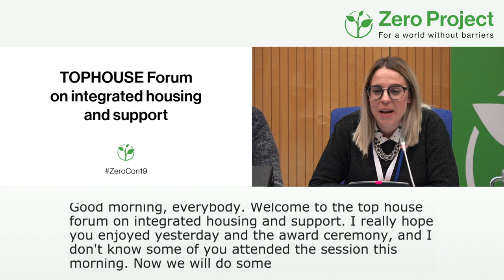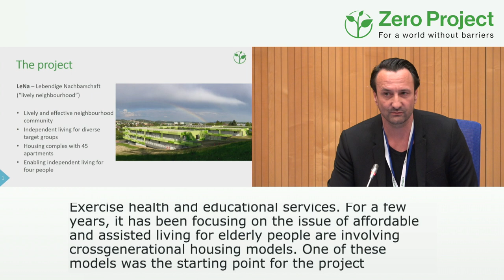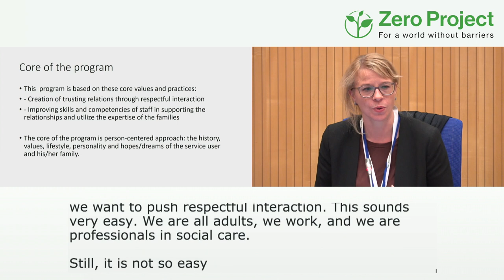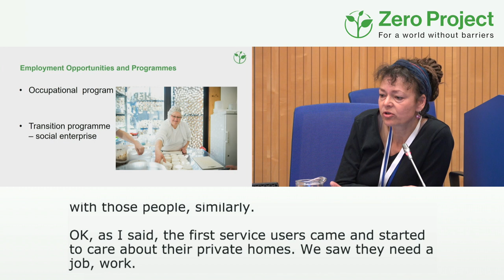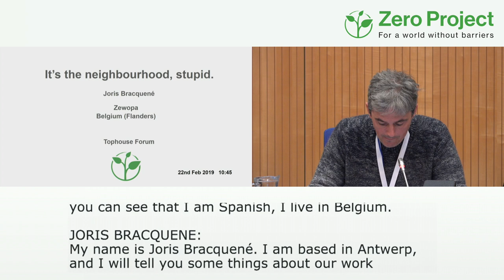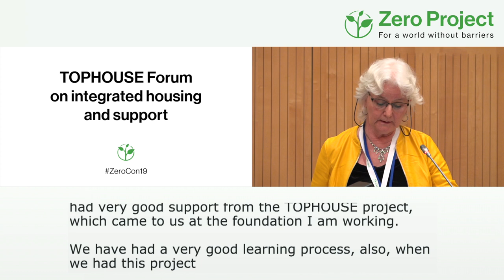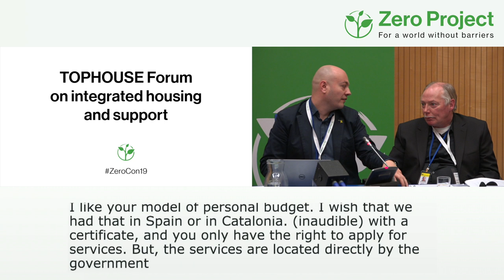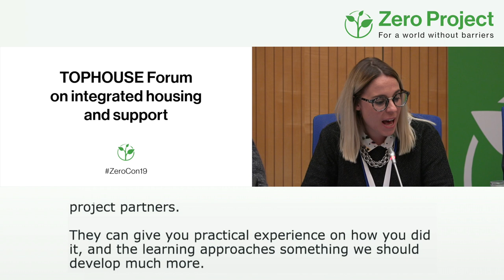ZeroCon19 | TOPHOUSE Forum on integrated housing and support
Session Description:
This session will launch the TOPHOUSE report on integrated housing and support. There will be a presentation on the TOPHOUSE project, an introduction to the report and some of the featured practices, followed by a plenary discussion.

Speakers:
Carmen arroyo De Sande - EASPD
Seema Mundackal - Essl Foundation
Lucie Šišková - Portus Praha
Jan Šiška - Faculty of Education, Charles University
Joris Bracquené - Zepowa
Robert Ritter Kalisch - Diakoniewerk Gallneukirchen
Kirsi Konola - KVPS
Edwin Luitzen De Vos Thomashuizen
Maarit Aalto - Aspa Foundation
Ferran Blanco - Fundacio Tutelar